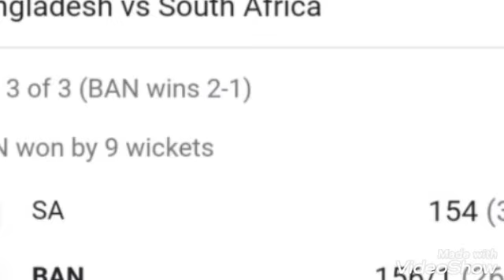bangladesh vs south africa 3rd odi 2022 l sa vs ban l ban beats sa by 9 wickets l ban won 2-1